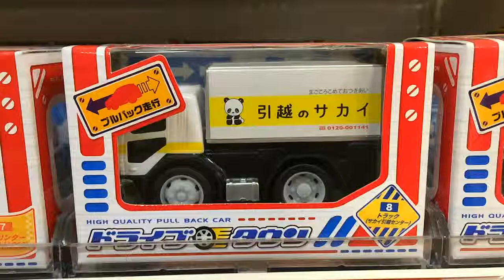【おもちゃ】08サカイ引越センター ～ドライブタウン～ （はたらくくるま）